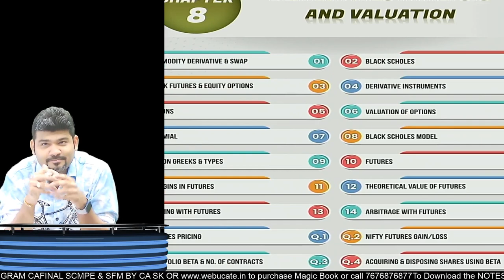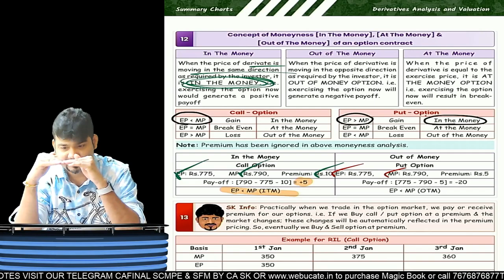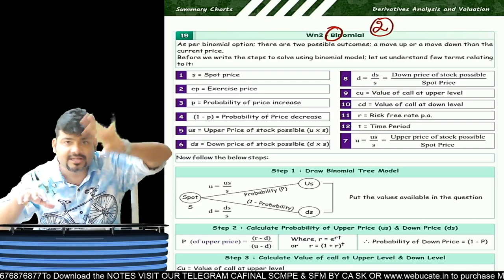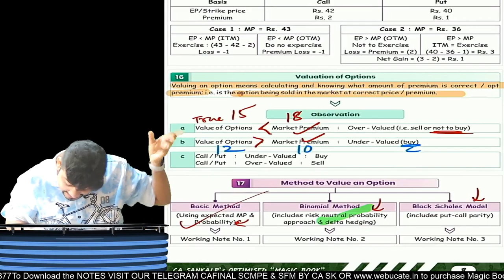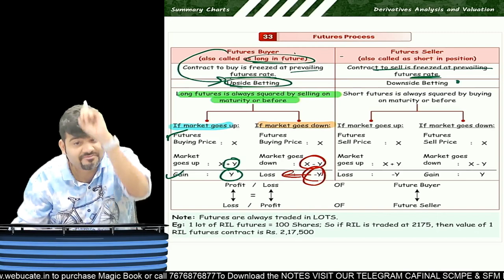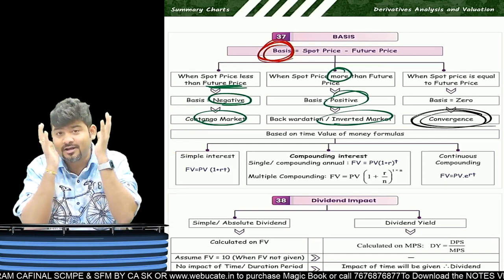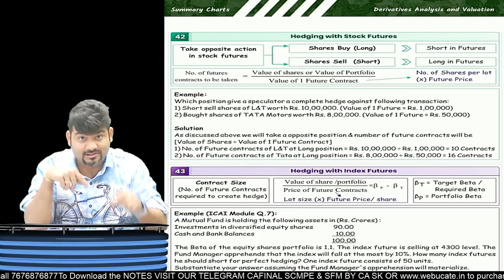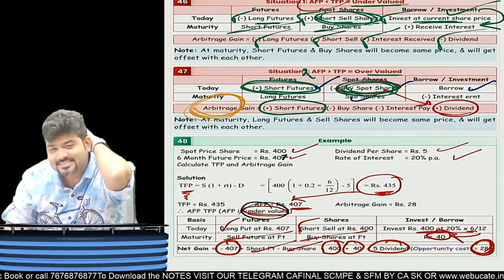MOST AWAITED : CA FINAL SFM DERIVATIVES FUTURE & OPTION REVISION IN ONE HOUR by CA SANKALP KANSTIYA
MOST AWAITED : CA FINAL SFM DERIVATIVES FUTURE & OPTION REVISION IN ONE HOUR : TELEGRAM